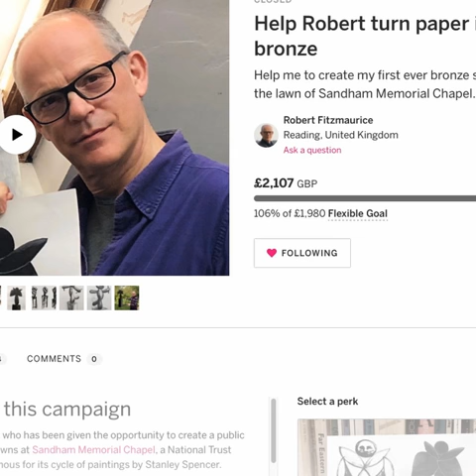INTERVIEW WITH STUDIO INTERNATIONAL: Artists under lockdown trailer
I was recently interviewed by Anna McNay for Studio International. This short trailer gives a flavour of the interview which is part of a series Anna has been running that considers the impact of COVID-19 on artists and what they are doing to adapt and keep creating.